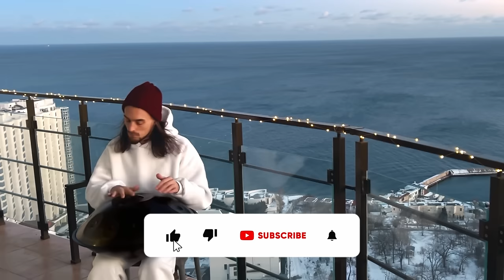Meditation with SEA View | HANDPAN 1 hour music | Pelalex Hang Drum Music For Meditation #39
This handpan music is ideal for meditation, relaxation, yoga practice, massage, tea ceremony, other practices and just for a good mood.

Played on a C# Kurd Handpan
● You can buy a handpan by writing to me on Telegram using the

it works like a subscription to Netflix/Apple music, etc., which you can turn off at any time

My name is Alexander, I am a Ukrainian musician from Kyiv. I like to live in different cities of Ukraine, now it is Odessa
I perform, teach and distribute these miracle instruments around the world)
So you can just write to me in telegrams "I want HANDPAN"
I will throw off all the information, prices and video reviews

I host my events: sound tea ceremonies, Sound Healing, concerts
I also act as live musical accompaniment at various events: meditations, tea ceremonies, women's circles and various other practices.

HANG / HANDPAN is a musical instrument of a new generation.
The instrument was developed in 2000 by Felix Rohner and Sabine Scherer from Bern, Switzerland, after years of studying the Caribbean steel drum and many other resonant drum instruments from around the world.